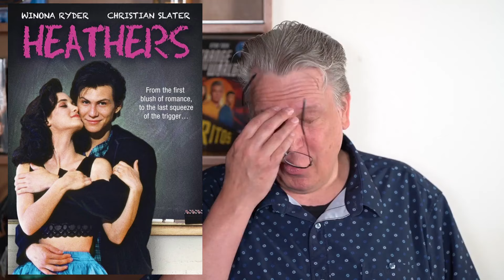Early Ray Bradbury Slightly Missing the Mark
Here is our review of Ray Bradbury's "The Lake"